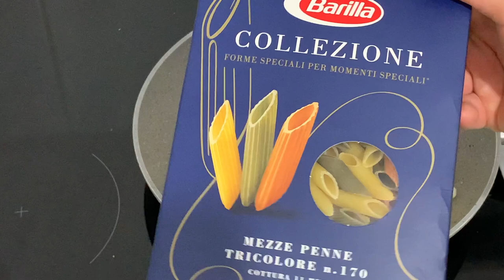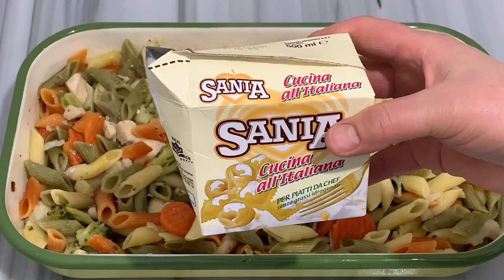Nëse Dëshironi Diqka Ndryshe dhe të Shijshme 🤗 Përgadisni këtë Recetë për 10 Minuta Gati !! 🥰🥰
Përbërsit :
350 gr Stek Pule
1 Qepë
500 gr Makarona
400 gr Zarzavate
1 L Ujë të Vluar
500 ml Hoplla
Ingredients :
350 gr of Chicken Steak
1 Onion
500 gr of Pasta
400 gr of Vegetables
1 L of Boiled Water
500 ml of Whipped Cream